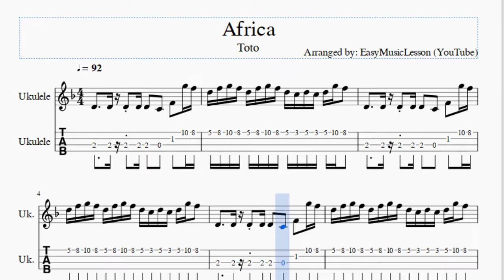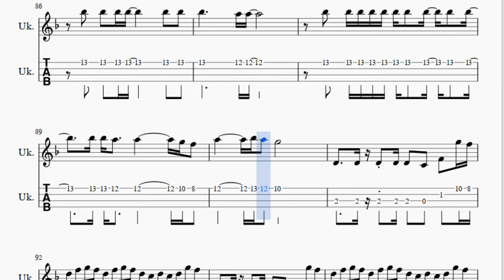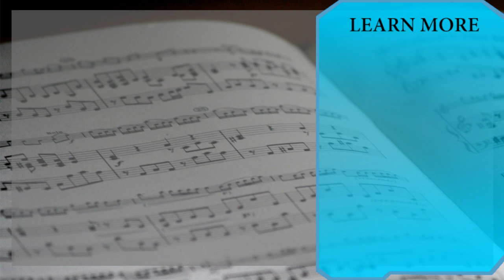Ukulele Tab: How to play Africa by Toto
Here is a sheet music/tab video on the song Africa by Toto on the ukulele. A ukulele tab arrangement which is transposed to notes that are easily played by ukulele, for the song Africa by Toto.

EasyGuitarTab teaches you to play the your favorite instrument, through well-arranged sheet music so that you too can learn how to play Africa by Toto on the ukulele as fast as you can. A ukulele tab with backing tracks to help your play the song better.